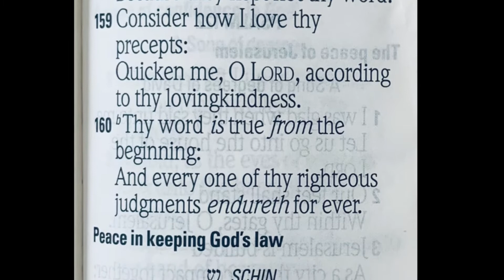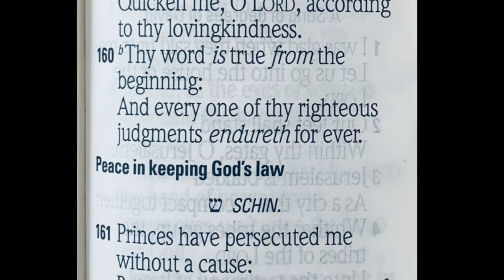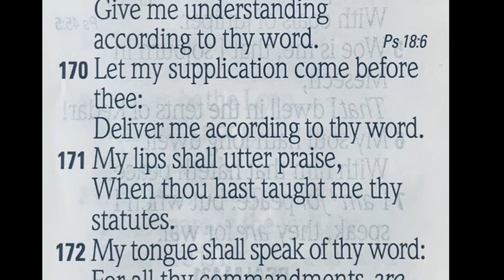PSALM 119:151-176 (Part 7)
Reading To You - THE HOLY BIBLE (KJV) Book of Psalms read by Joseph Michael Brown. If these videos are a blessing and you’d like to help support this ministry it would greatly be appreciated as a lot of work goes into making them, thank you. (Donations can be made to PayPal ) readingtoyou theholybible📖 bookofpsalms📖